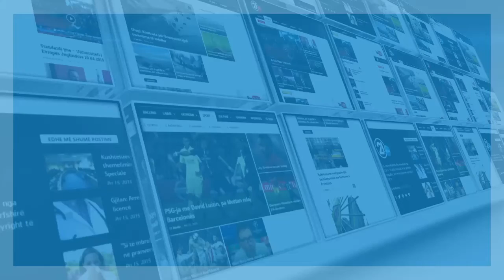Visar Ymeri ne Argument Plus - RTV 21 - 19.12.2015